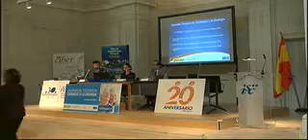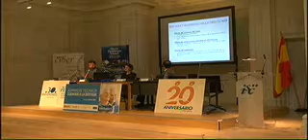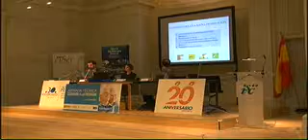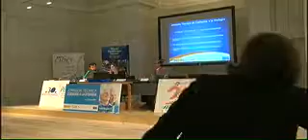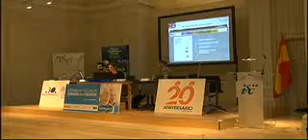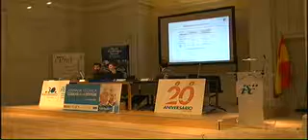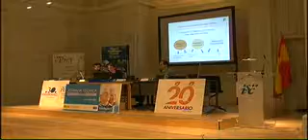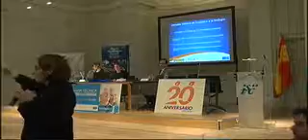JTDisfagia17 - La disfagia: un problema de salud prevenible (tratamiento).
- Compensación de viscosidades para fluidos. Alberto Martín (LCFD, Consorci Sanitari del Maresme).
- Triple adaptación de la dieta. Alicia Costa (LCFD, Consorci Sanitari del Maresme).
- Técnicas de higiene oral en ancianos. Alberto Martín (LCFD, Consorci Sanitari del Maresme).